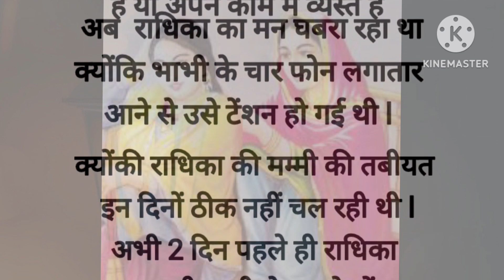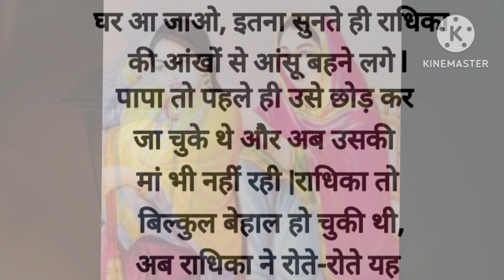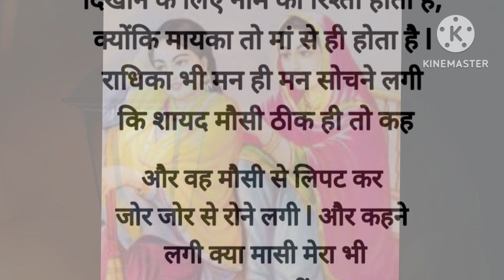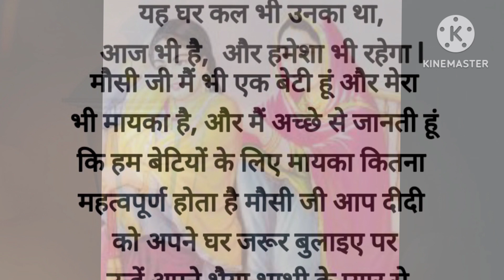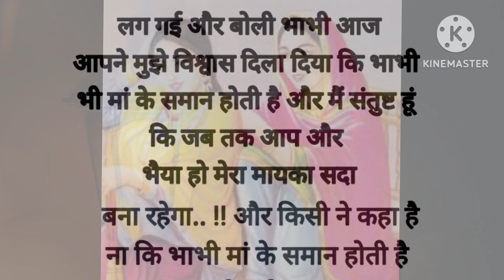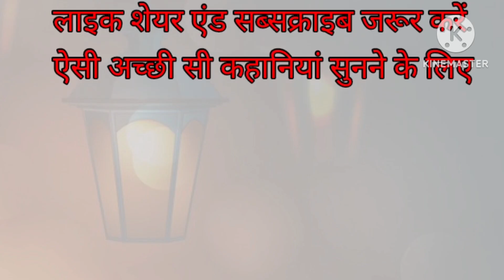maa ki bina mayka kesa hindistories youtube# suryansh prajapati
suryansh prajapati lifecare